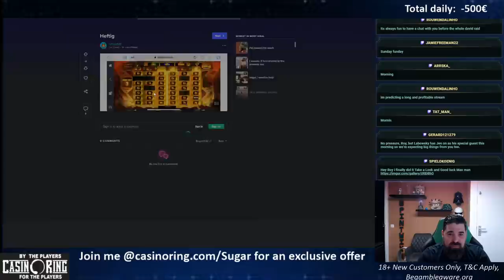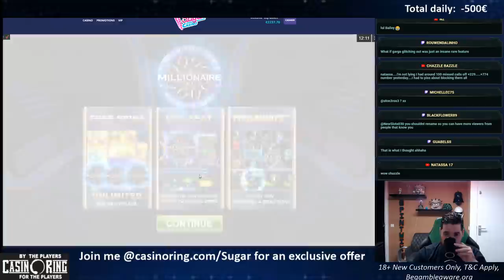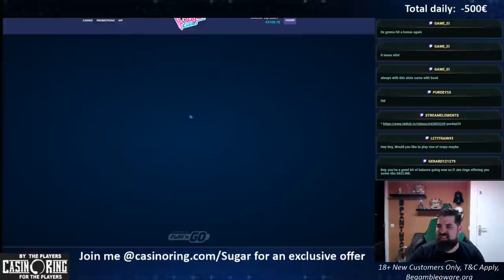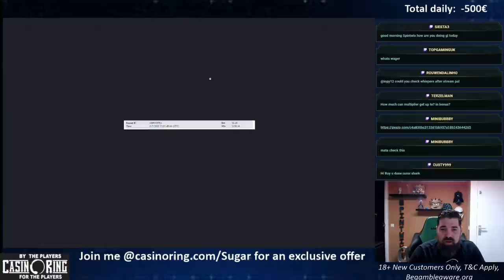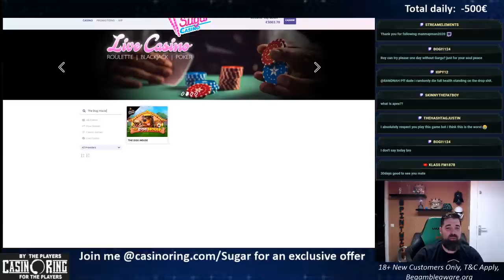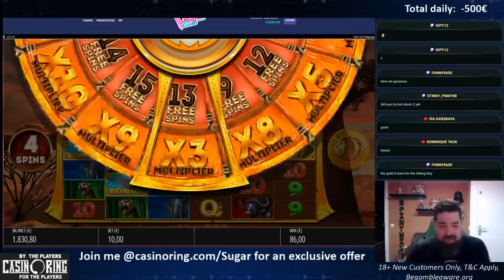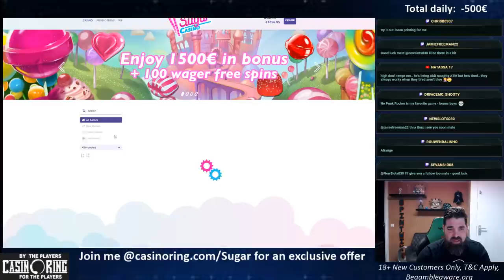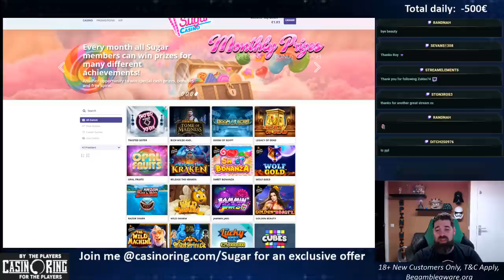Happy Sunday- Big Bets and Bonus buys later